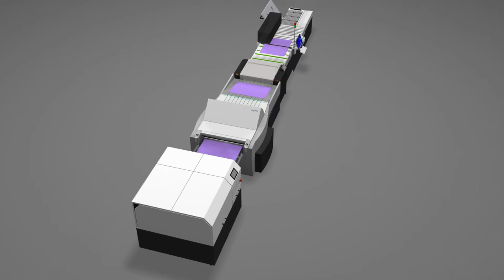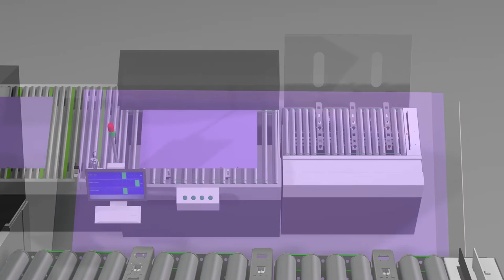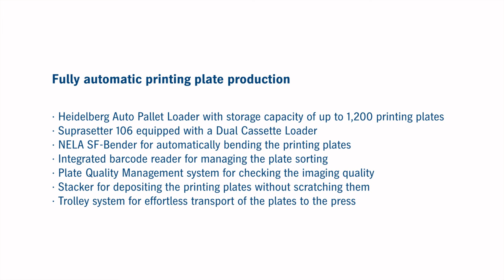Non-stop printing plate production.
Heidelberg & NELA present “Plate on demand”, a fully automatic production line for printing plates.